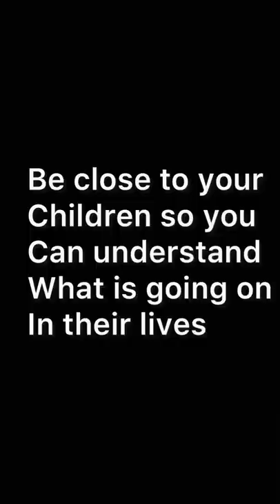She was not close to her daughter and this happened || Edith Little latest video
As a mother, please try and be close with your daughter so you can know what is going on in her life